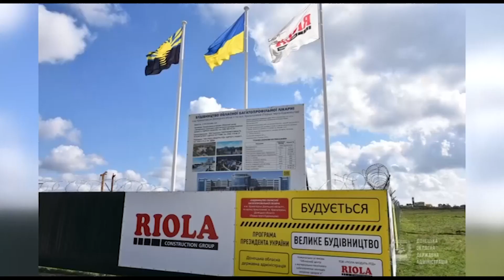У Краматорську будують багатопрофільну лікарню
У Краматорську будують багатопрофільну лікарню третього рівня медицини. Будівництво проходить в рамках програми Президента України «Велике будівництво».
Цей медичний заклад має підвищити рівень охорони здоров’я в Донецькій області, та забезпечити медичною допомогою жителів прилеглих територій – Луганщини та Харківщини. Уже об лаштовані тимчасові дороги, наразі завершають земляні роботи. Закінчили також випробування металевих конструкцій. Налаштовують водопостачання об’єкту, проводять тимчасові електричні мережі та облаштовують будівельне містечко. За словами керівника проєкту ТОВ «Ріола – модуль» Руслана Кочедері на об’єкті працюють 26 одиниць спецтехніки та 74 працівники. Роботи ідуть за графіком.